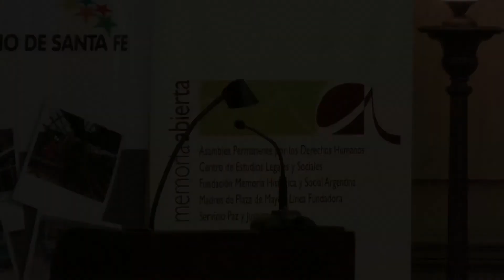MEMORIAS INTERACTIVAS (parte 2)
PARAGUAY + GUATEMALA + ARGENTINA

Tres experiencias de comunicación y educación en diálogo.

8 de agosto 19hs.
Salón Blanco de la Delegación Rosario del Gobierno Provincial
(Santa Fe 1950 - Rosario)

Organiza: Museo de la Memoria de Rosario y Memoria Abierta, coordinador regional para Latinoamérica de la Coalición Internacional de Sitios de Conciencia.